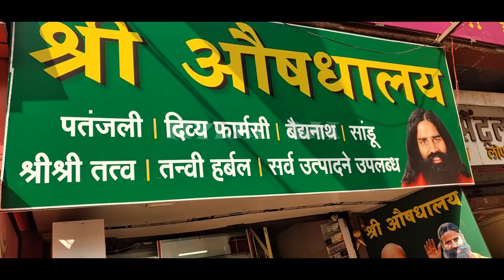Miracle Paduka's darshan( Baba given Padukas to Doctor Javeri) | Pune | Rare Video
Story behind the Baba's Paduka and darshan